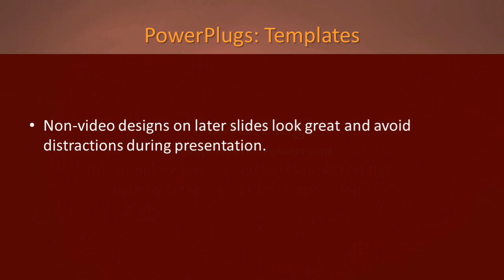Abstract-10-24_VT_co_09_ws CrystalGraphics.com PowerPoint Video Enhanced Templates